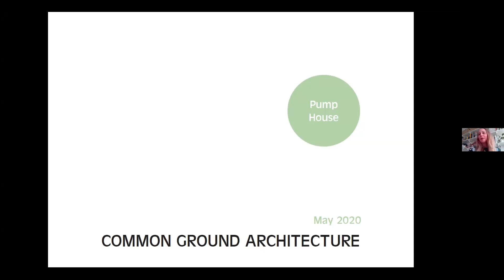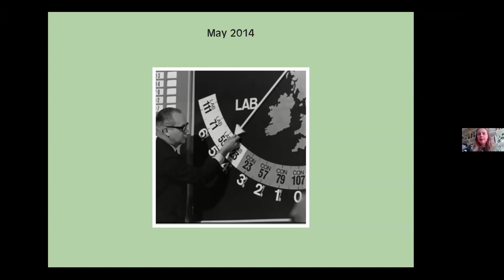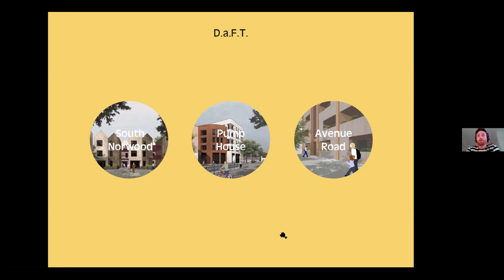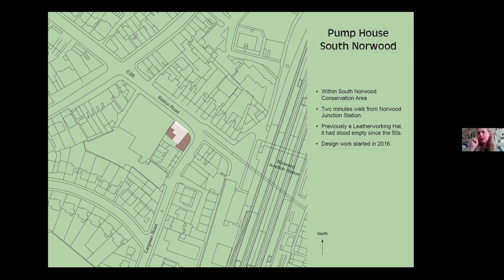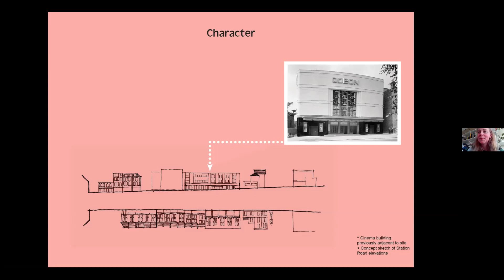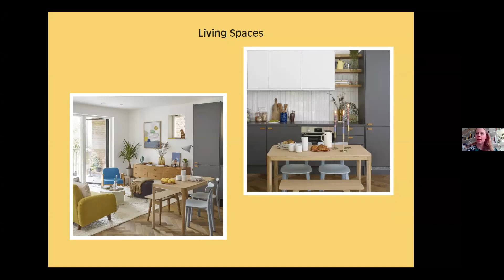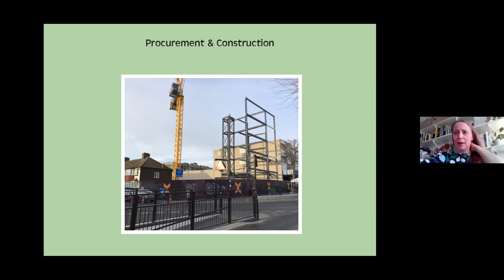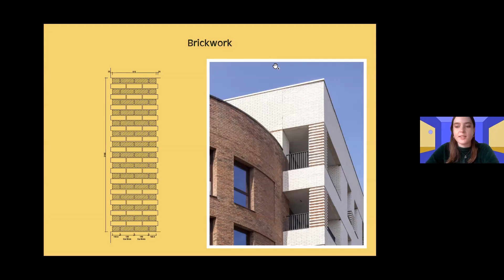100 Day Studio: Chloë Phelps (Common Ground Architecture) - Pump House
Day 21 of the 100 Day Studio: Chloë Phelps of Common Ground Architecture discusses the practice's first completed project for Brick by Brick, the London Borough of Croydon's development company.